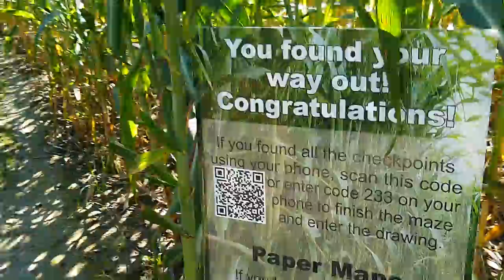Galloway Farm Maze Craze